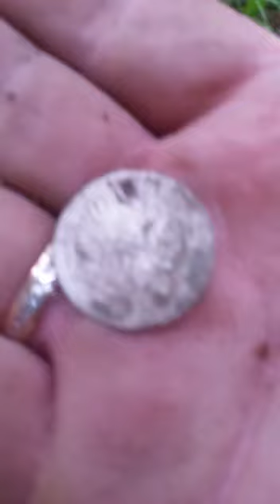First Old Silver with the new pinpointer on live dig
XP MI4 Pinpointer

Live digs will get better with time, it's way harder than it looks.